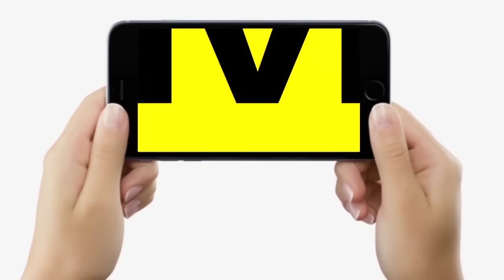Narendra Modi को सदन में Sholay वाली मौसी की आई याद, सदन में मजेदार भाषण से खूब लगे ठहाके...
देखें वीडियो,  नरेन्द्र मोदी का वो मजेदार भाषण जिसे सुनकर सदन में खूब लगे ठहाके, Sholay वाली मौसी भी याद आई...

Narendra Modi को सदन में Sholay वाली मौसी की आई याद, सदन में मजेदार भाषण से खूब लगे ठहाके | Bihar News | LiveCities